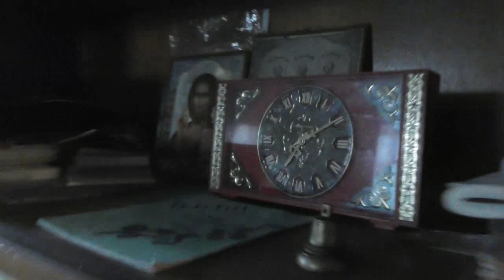Черноплодная рябина. 03 09 2018